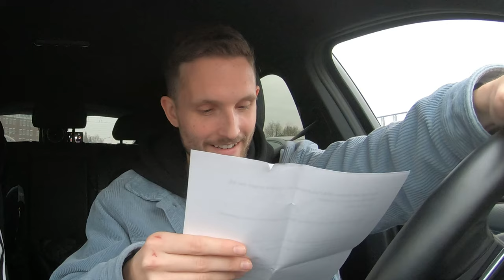Michi Meyer von den HSV-Panthers über seine Karriere und die Entwicklung des Futsals | STAR@CAR #03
Michael Meyer, langjähriger Profi und Kapitän der HSV-Panthers und Nationalspieler der deutschen Futsal-Auswahl. Meyers Leben dreht sich ganz um den Fußball. Neben seiner Tätigkeit als Spielertrainer der HSV-Panthers ist er in der selben Funktion bei Vorwärts-Wacker Billstedt in der Hamburger Landesliga engagiert. In der heutigen Ausgabe von Star@Car erzählt er von Nächten im DFB-Pokal, der einzigen Roten Karte seiner Karriere und wie er die Entwicklung des Futsals sieht. Außerdem stellt er sich unserem Quiz über seine eigene Karriere. Viel Spaß beim Zuschauen!

Bei STAR@CAR nehmen sich regelmäßig bekannte Gesichter des Fußballs Zeit, wie beispielsweise Dave Eden oder Richard Golz, um dir ihre Erlebnisse zu teilen und einen Einblick hinter die Kulissen der Profiwelt zu geben. Wenn du auch die nächste Folge nicht verpassen willst, bleib mit uns dran. Weiterhin versorgt dich KICK.TV wie gewohnt mit spannenden Geschichten, Interviews, Spielzusammenfassungen und mehr. Egal ob Kreisliga oder Regionalliga Nord. Wir sind überall, wo es echte Typen, echte Stories und echte Emotionen gibt.

STAR@CAR ist eine Kooperation der STARCAR Autovermietung und der 11+media GmbH